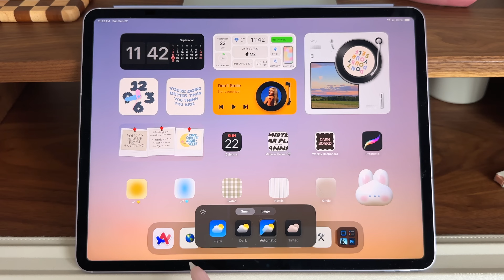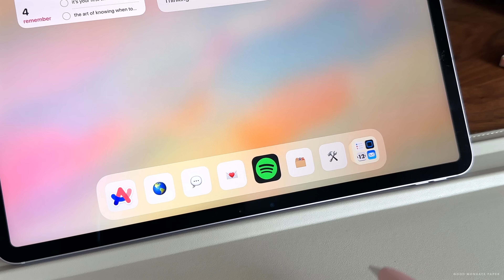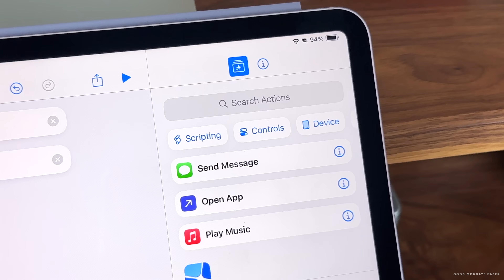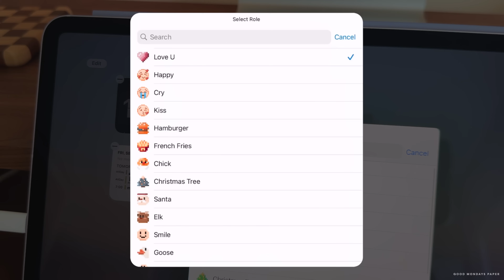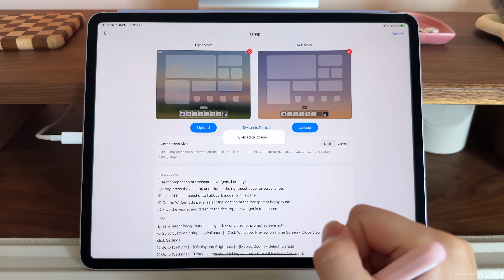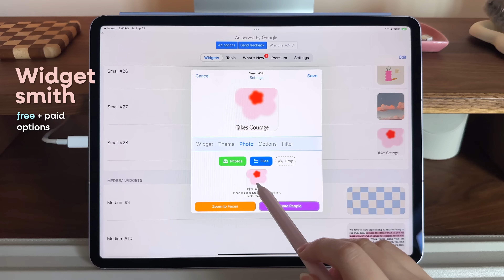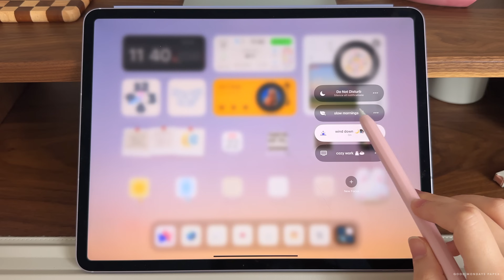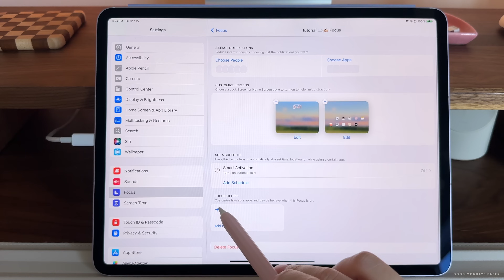How to customize your iPad! 🏠 | NEW iPadOS 18 features, fave widgets, icons + more!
A simple overview of the new iPadOS 18 Homescreen customization features, how to add shortcut icons with no notification banner, my current fave widgets and how to set up focus modes! ☻

Timestamps/Chapters:

00:00 - Intro
00:24 - New iPadOS 18 customization features
02:34 - How to add custom app icons WITHOUT the notification banner
04:41 - How to add widgets + my current fave widgets!
04:58 - Widget: ZenFlipClock
05:22 - Widget: minical
05:38 - Widget: MD Clock
06:04 - Widget: iScreen (transparent background)
08:05 - Widget: Mico
08:33 - Widget: MD Vinyl
08:51 - Widget: MD Blank
09:38 - Widget: Widgetsmith
09:57 - Widget: dtd Sounds
10:17 - Widget: Reminders
10:50 - How to add focus modes

✿ MUSIC CREDITS

Janice
Good Mondays Paper ☻